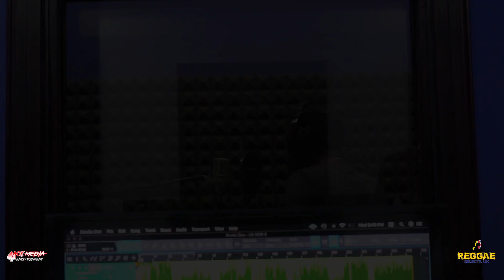Freestyle Settings | Young Dancehall Artists Sas ElGringo, Collo J & Tanium | Reggae Selecta UK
Taken at Iclip records Papine, Young artists Sas ElGringo, Collo J and Titanium give us a brawling freestyle performance. Video by Ace Media Entertainment with DJ Roy mixing.

Producer/Host @reggae_selecta_uk

Videographer @acemedia_entertainment

Artists: @sas_elgringo, @tanium_musiq, @collojunior_official

DJ @roylawless1_